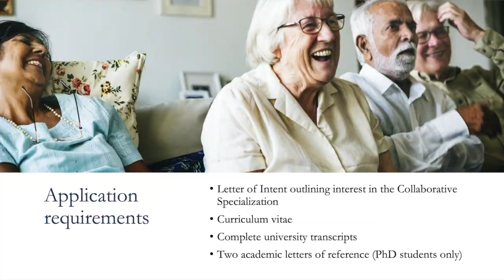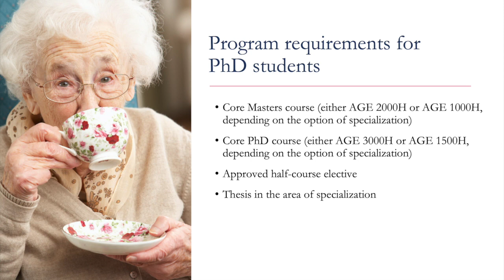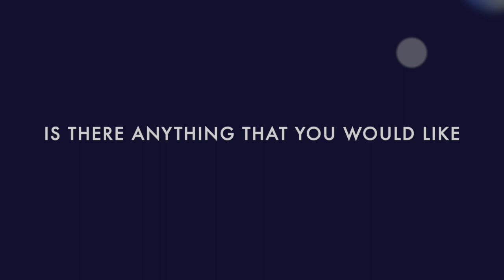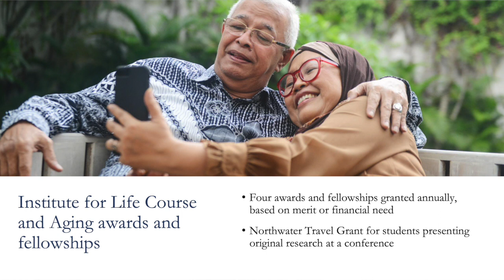ILCA Collaborative Specialization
Our Collaborative Specialization offers two options of study at the Masters and PhD levels: 1) Aging and the life course; 2) Palliative and supportive care.
Please visit aging.utoronto.ca for more details.